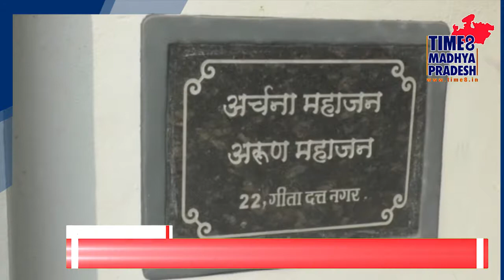बहन ने बचाई भाई की जान, जीवित लिवर कर दिया दान ।TIME8 MADHYA PRADESH